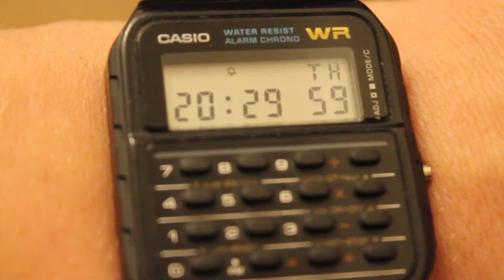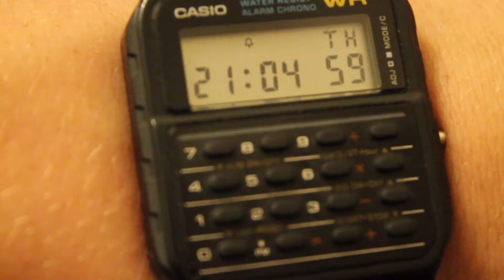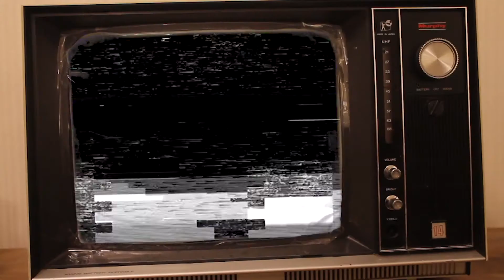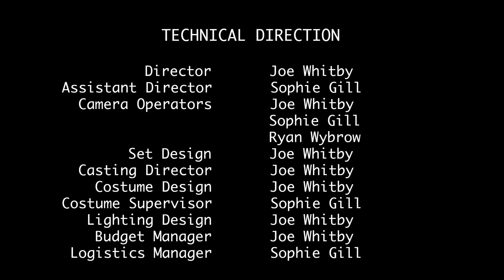Summer 87' FINAL UPLOAD